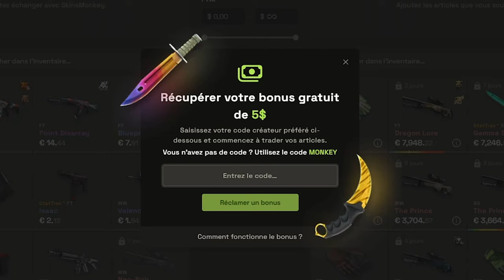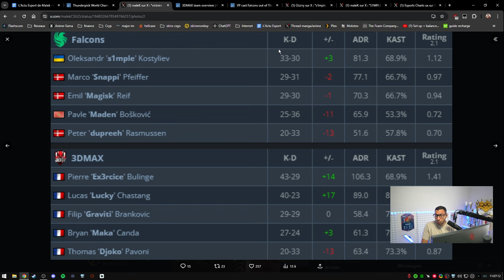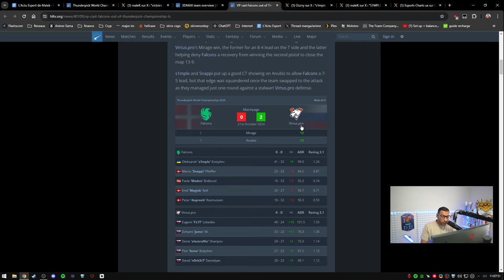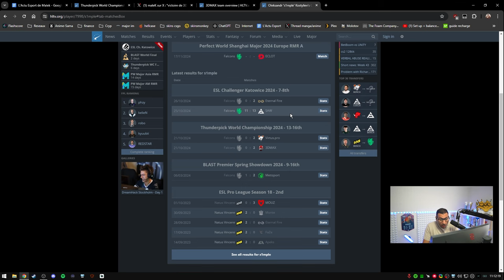S1mple est finito ? Analyse de son retour en lan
Analyse de S1mple enfin de retour en compétition officielle et en LAN, le GOAT est-il FINITO ?